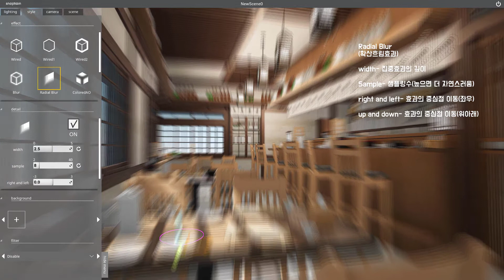snaptoon tutorial 09 - style - Radial Blur 확산흐림효과